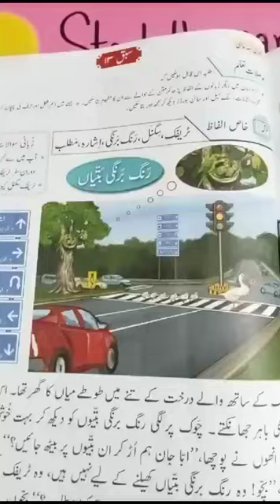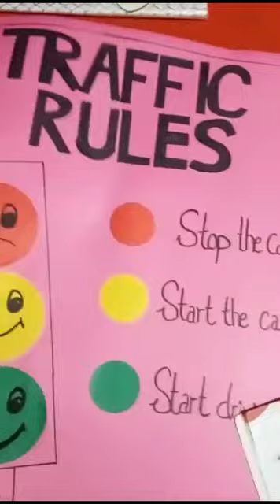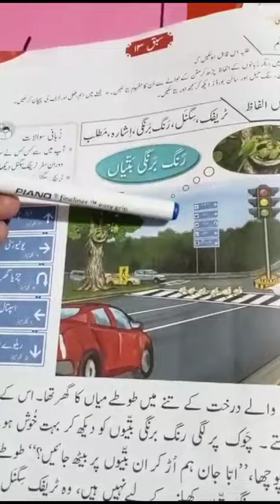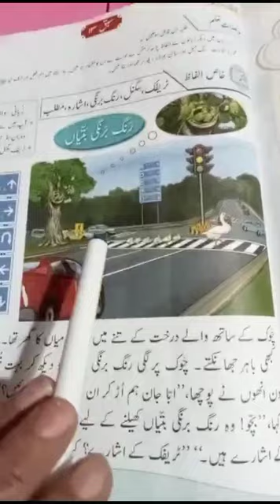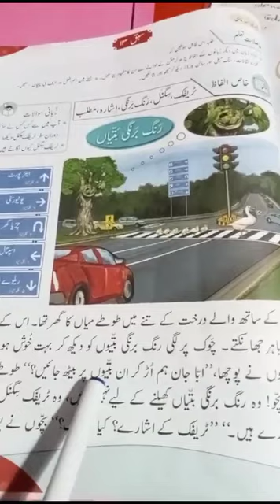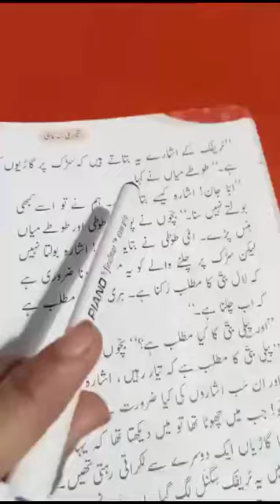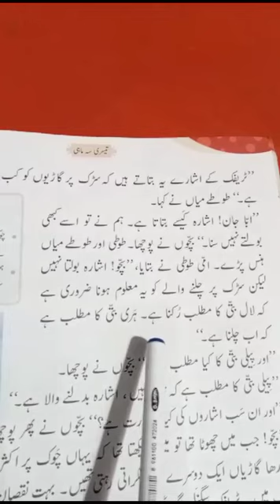URDU CLASS 1 oxford book 1 Motia LECTURE 1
Oxford urdu book 1 .Al Mahmood School Peshawar